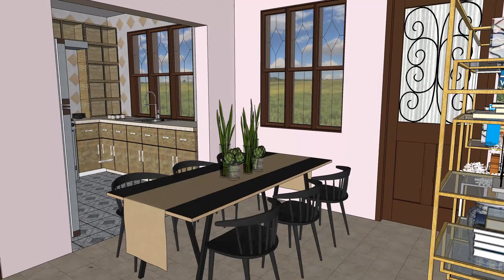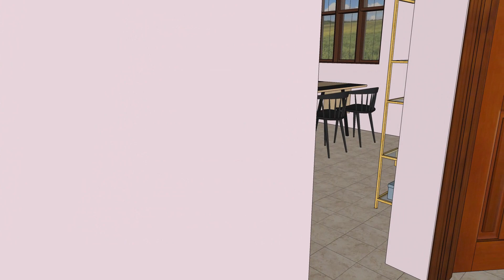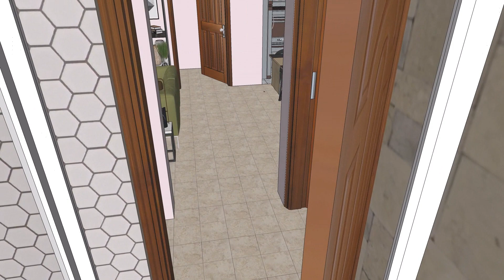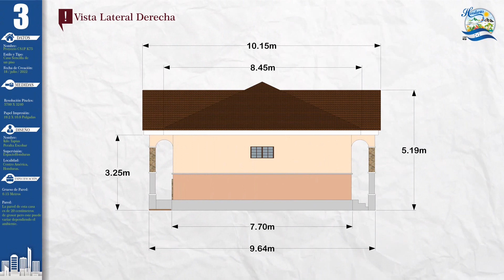Plano de Casa 3 Habitaciones 2 Baños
🔹 Descargar gratis los diseños y planos de una casa sencilla, pequeña y económica, con tres dormitorios, dos baños, una sala grande independiente, comedor espacio, y una hermosa cocina muy grande, además podemos apreciar dos espacios para jardineras en la fachada frontal de la casa, y contamos con dos puertas de acceso y salida, una en la parte frontal y otra en la parte posterior, todo esto acompañado con grandes ventanas, para aprovechar mejor la luz natural del ambiente. Al ingresar a la casa, lo primero que podemos ver es la sala, la cual es muy grande y se ubica en medio de toda la casa, seguida de la sala, tenemos el comedor, y mano izquierda la cocina, todas las áreas sociales son totalmente independientes, a mano derecha podemos encontrar las dos habitaciones generales, que son de igual tamaño, y en medio de estas tenemos el baño de visitas, mientras que a mano izquierda tenemos la habitación principal, la cual cuenta con baño privado.

0:00 Presentación de la Casa
0:46 Distribución de la casa
1:12 Fachadas Externas
2:20 Fachadas Internas
6:45 Planos de la Casa